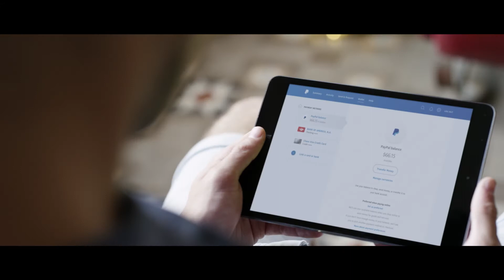PayPal’s CTO on why the digital payment company relies on Google Cloud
Sri Shivananda, the CTO of @paypal, shares why the digital payment company depends on Google Cloud. Our artificial intelligence and machine learning tools allow PayPal to give each merchant and consumer a personalized experience. The cloud also provides PayPal with a reliable, secure system which enables the company’s engineers to be more productive.